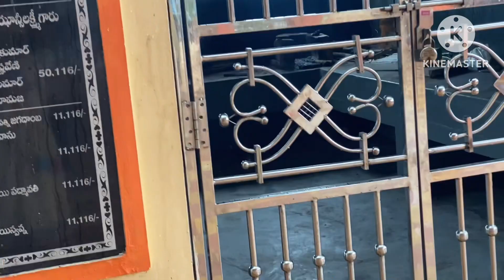vlog || Nagendra swami temple | daily vlog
vlog || Nagendra swami temple || daily vlogs